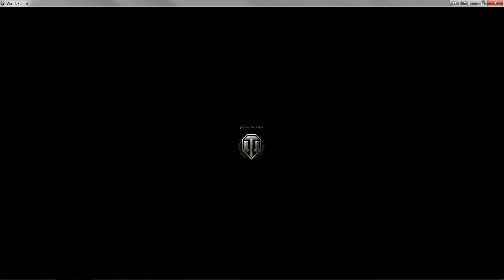World of Tanks E75 High Caliber to Victory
Games:
- Play for Free and meet me on the battlefield!
Being the top tier in a match sure does help but as we all know in WoT that sometimes doesn't matter.  Well it mattered in this match.  Check it out!